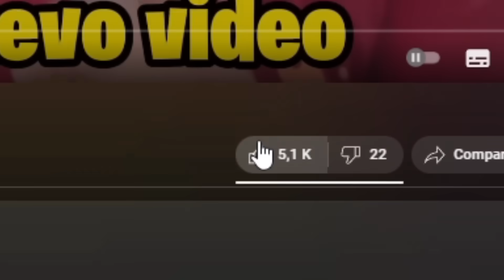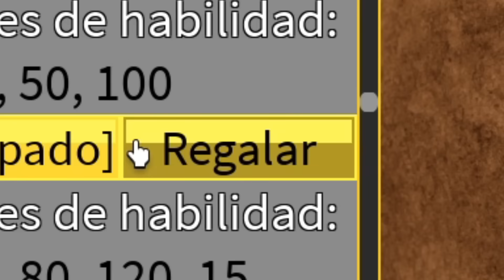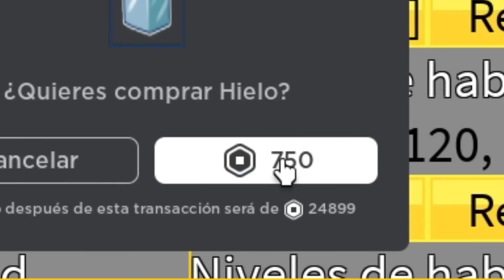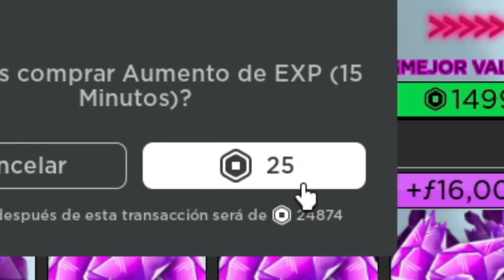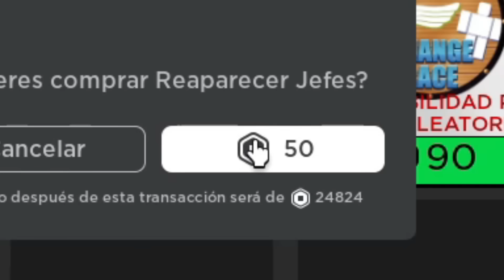EL PELOTOCINO ME ROBO UNA FRUTA PERMANENTE 😳BLOX FRUITS